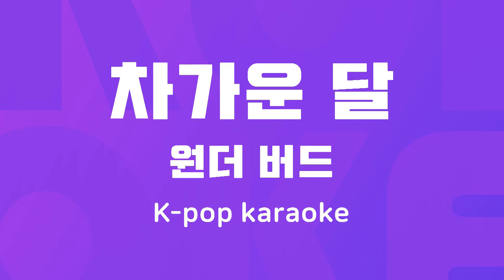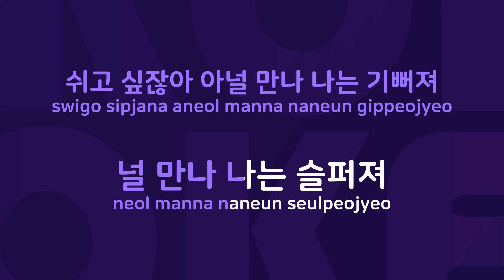차가운 달 : Originally Performed By 원더 버드 Karaoke Verison